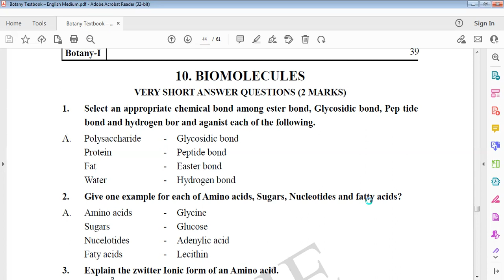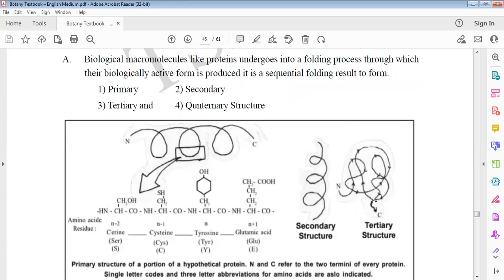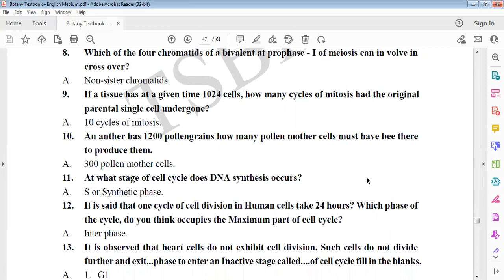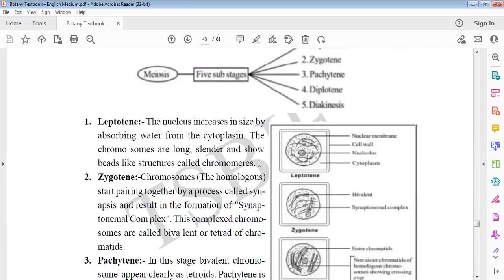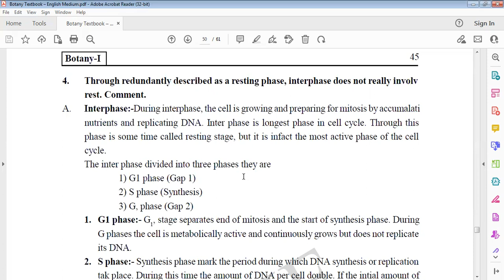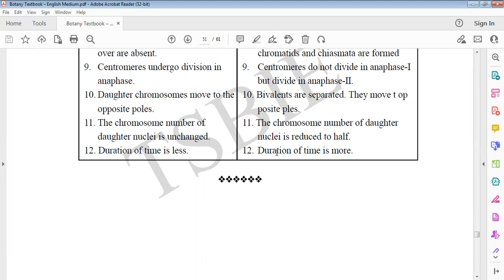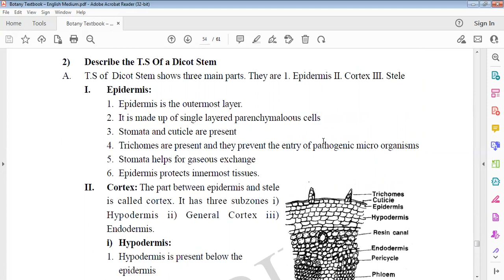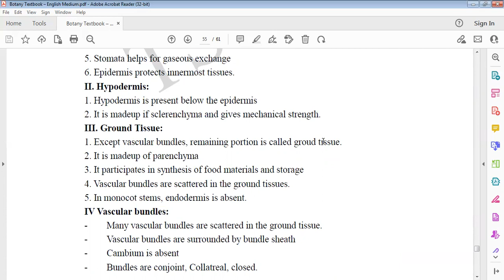IPE Important questions Botany part 5